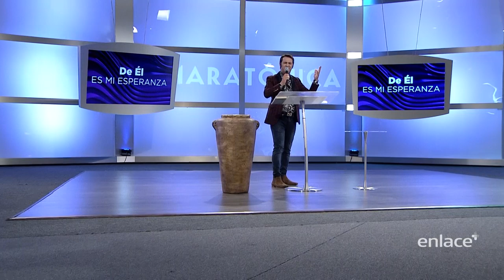Joe Ferreyra - Maratónica Noviembre 2019 - Enlace TV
¿En qué áreas de tu vida te sientes atado, perturbado e interrumpido? ¡Dios tiene un gran destino para ti!